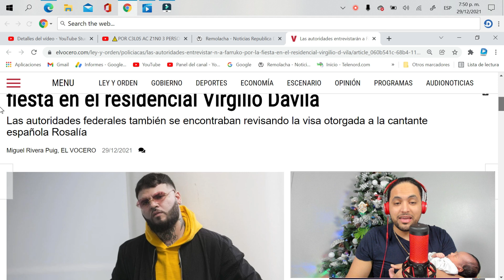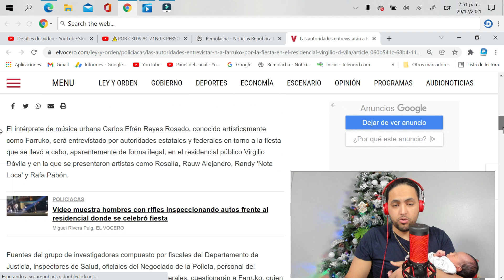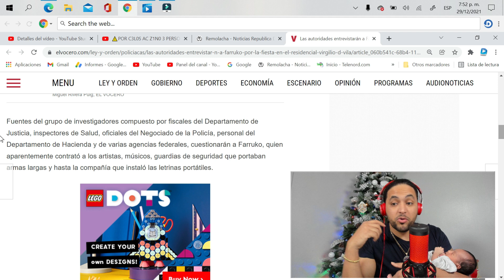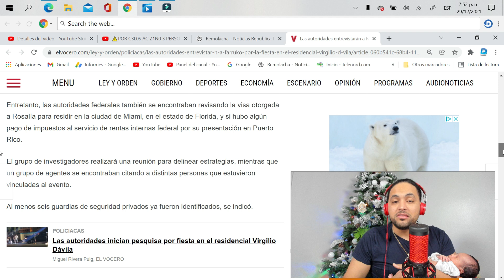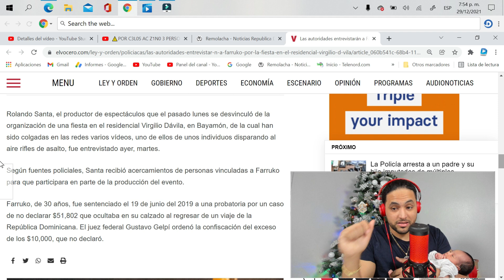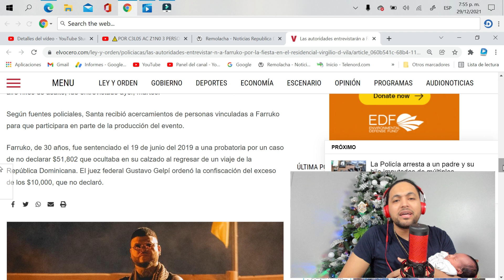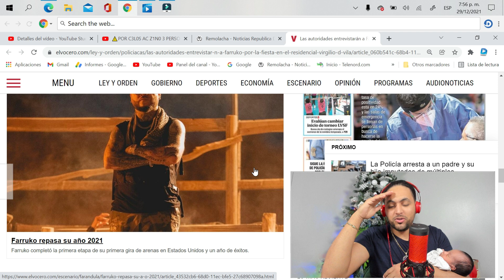CASI PR3S0S ESTAN:FARRUKO, ROSALIA Y RAW ALEJANDRO POR FIESTA CLANDESTINA EN PR DONDE HUBO D1SPAR0S